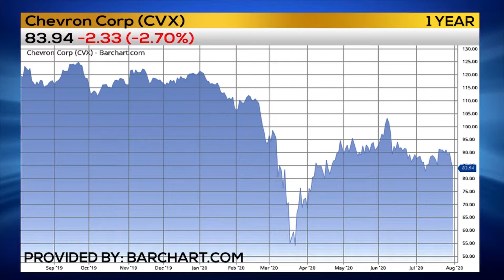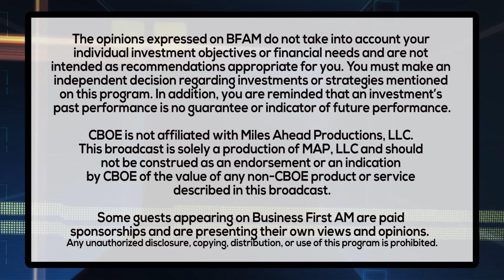TRADER TIP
Trader Phil Flynn has Today's Trader Tip!